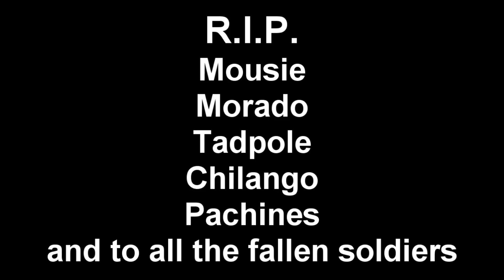Sawed Off Records Roll Call: WA State Chapter